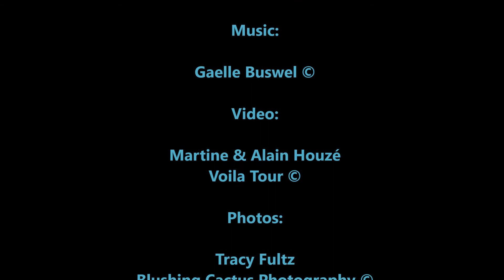Yves Cairoli and Gaelle Buswell at MAGG, Prescott, Az, Voila Tour 2018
French Artist Yves Cairoli made a live action painting performance at Mountain Artists Guild & Gallery, Prescott Az with international rock star Gaelle Buswel. He donated his art for the MAGG scholarship auction 2018.